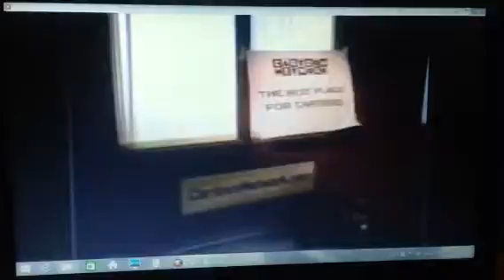Cartoon Network 2002 Promo